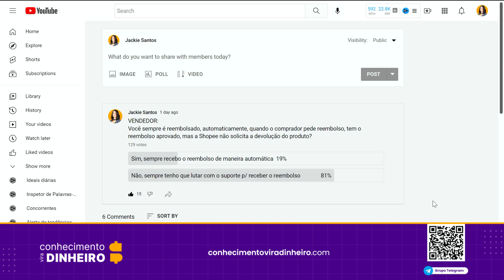Shopee Reembolso Vendedor | A luta para ser reembolsado continua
Mesmo após divulgar que o processo de devolução e reembolso mudaria, nada mudou na Shopee...